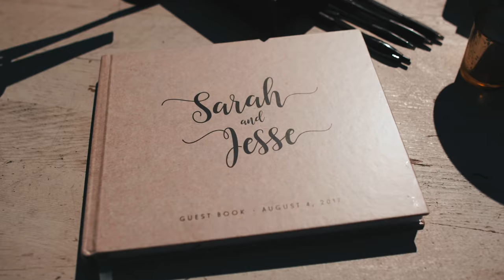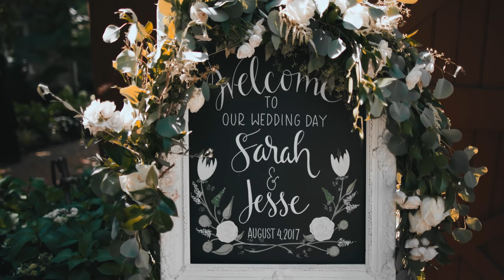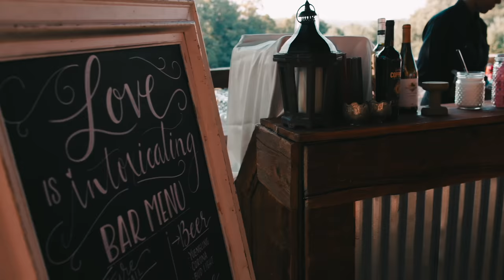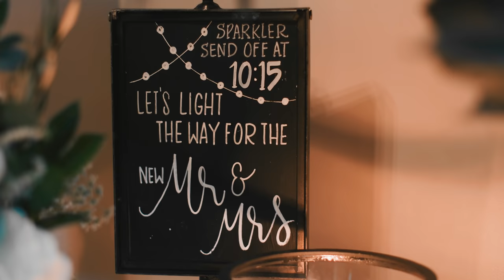Lancaster Pennsylvania Wedding // Sarah & Jesse (4K)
Sarah & Jesse are high school sweethearts that have been together 7 years. They put so much thought into make their wedding day personal.

Sarah and Jesse both come from large families and their wedding parties represented that. Jesse's dad married them. Sarah's dad had everyone in tears during his toast. Jesse is in a band with his brothers (3 Shades of Blue) and his brother's played their first dance song.

Enjoy their film! Be prepared for tears to flow and a few laughs!

Wedding Location ::: Lancaster, Pennsylvania
Planner ::: Planned Perfection - Jonnaysa Kirkham
Venue ::: The Farm at Eagles Ridge
Filmmaker ::: Hampton Road Studios
Photographer ::: Josiah and Steph Photography
Florist ::: Petals with Style
DJ ::: DJ Freez
Caterer ::: Weddings by JDK
Cake ::: Bella Manse
Bride ::: Monique Illuhier from The Wedding Shoppe
Bridesmaids ::: Lulu's
Guys ::: Men's Wearhouse
Hair & Makeup ::: Destination Salon and Spa
Rentals ::: Treasured Rentals
Calligrapher ::: ChitChat Designs
Invitations ::: Designs by Renee
Paper Goods ::: Etsy
Lighting ::: Shumaker PTD

GEAR